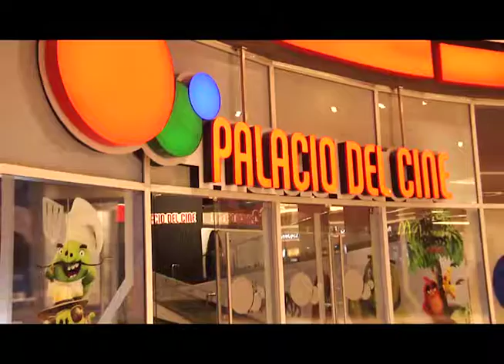ICPV te invita a una Noche de Parejas con el Pastor Raffy Paz